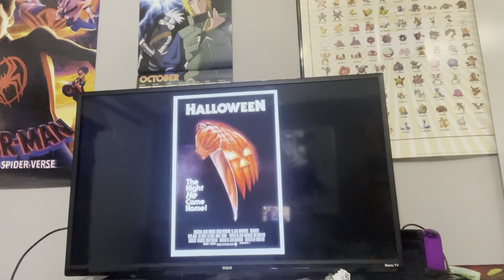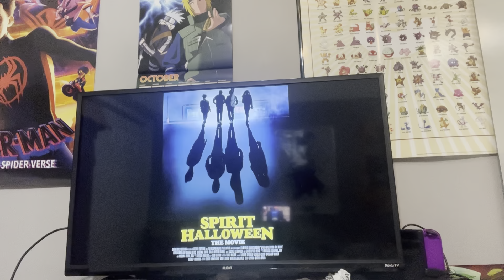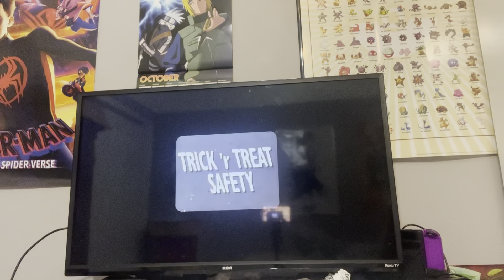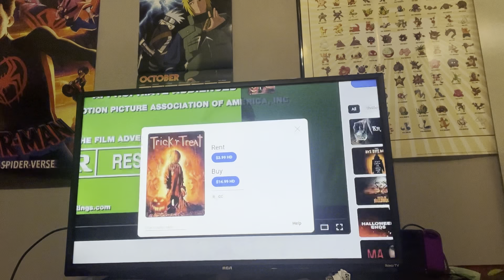werewolf girls take a bite out of a serial killer nostalgia critic trick or treat